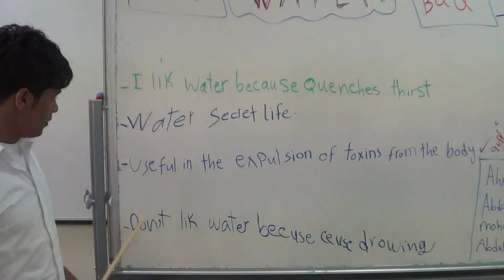Abdulmajeed Good v Bad